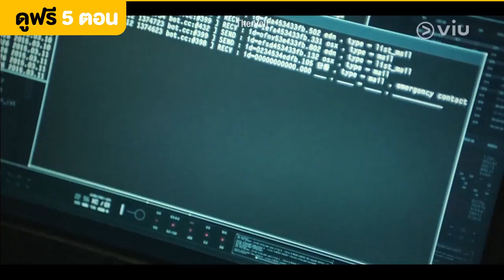The Veil EP4 [Highlight] แฮกเกอร์นิรนาม | Full EP ดูได้ที่ VIU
ชื่อเรื่อง : The Veil
ประเภท : ดราม่า / สืบสวน
จำนวนตอน : 12
ออกอากาศช่อง : MBC
นำแสดงโดย : นัมกุงมิน, พัคฮาซอน, คิมจีอึน, จางยองนัม , คิมโดฮยอน , คิมจงแท, อีกยองยัง, อูโอซอง

เรื่องย่อ: มือหนึ่งในสำนักข่าวกรองต่างประเทศของสำนักข่าวกรองแห่งชาติ จีฮยอก ผู้ที่ไม่เคยปฏิบัติภารกิจพลาด แต่ว่าในระหว่างปฏิบัติภารกิจบริเวณชายแดนจีนและเกาหลีเหนือที่เหลียวหนิง ประเทศจีน เขาก็หายตัวไประหว่างภารกิจ หลังจากหนึ่งปีผ่านไป จีฮยอกผู้ซึ่งถูกระบุว่าเสียชีวิตไปแล้ว อยู่ๆ เขาก็โผล่มาที่สถานกงสุลเกาหลีในเสินหยาง ประเทศจีน ในสภาพน่าขนลุกเป็นอย่างยิ่งแล้วก็จำเรื่องอะไรที่เกิดขึ้นในช่วงหนึ่งปีที่ผ่านมาไม่ได้เลย ด้วยการเสียความทรงจำไป จีฮยอกถูกมอบหมายให้อยู่ในหน่วยปฏิบัติงานรอง ในระหว่างที่อยู่ในทีม เขาได้เจอกับเจอี ผู้มีความละเอียดอ่อนและอบอุ่น แต่มีอดีตที่เจ็บปวด จีฮยอกได้รับมอบหมายให้ช่วยคนเป็นครั้งแรก เมื่อเขาเชื่อมโยงเรื่องราวของคนเหล่านั้น เขาก็ได้พบกับความทรงจำของตัวเอง เขาจะสามารถแก้เบาะแสทั้งหมดและคืนช่วงเวลาหนึ่งปีที่เขาหายตัวไปได้หรือไม่